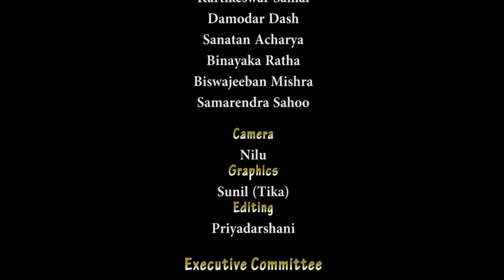Odia Pala l Parshuram Darpaganjana | Episode #2 | Sarat Chandra Dash | SJPRF l